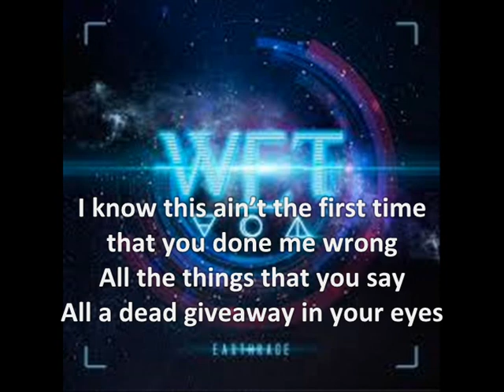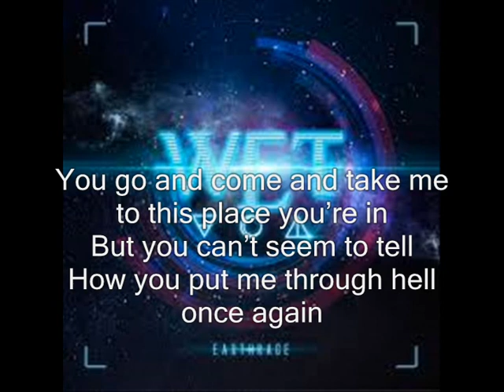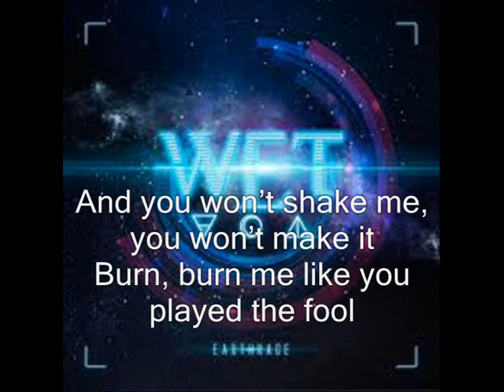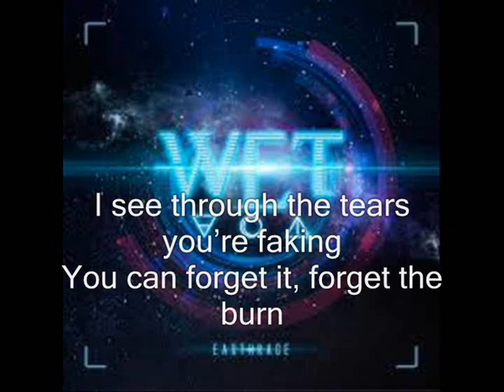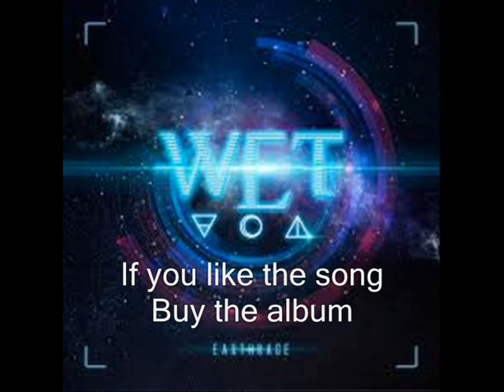W.E.T. - Burn (Lyrics)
Track n°2 of their new album "Earthrage" 2018